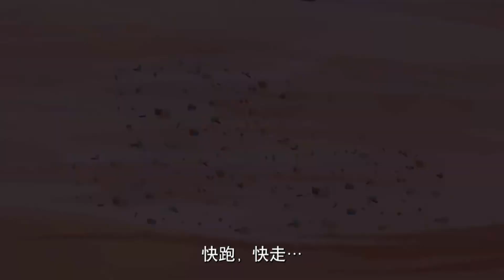喜羊羊與灰太狼 - 狼將軍大戰孤心狼 | Megalovania